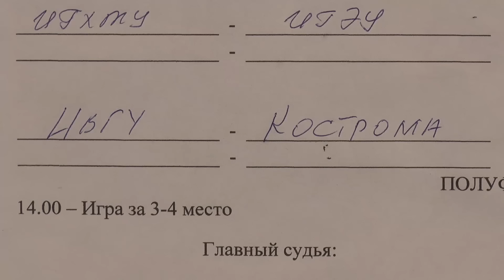Парковый волейбол. Открытый турнир. Полуфинал.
Парковый волейбол. ИвГУ - Кострома - 0:2. Полуфинал. Открытый турнир по парковому волейболу, посвященный Дню защитника Отечества. 18 февраля 2017 года город Иваново.